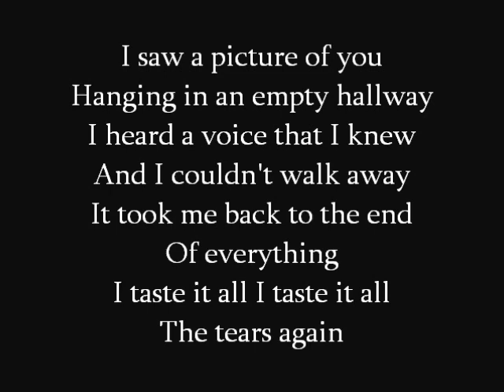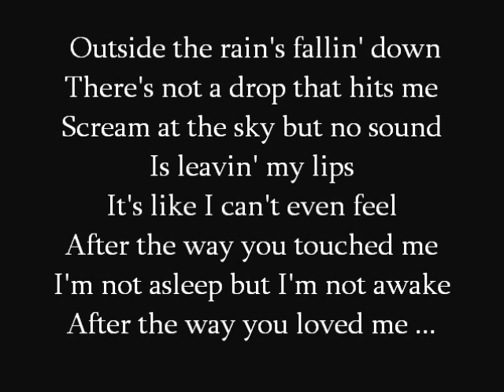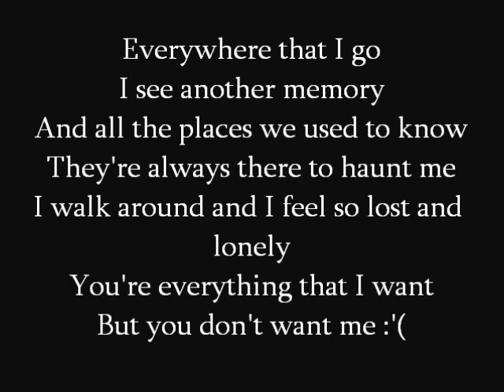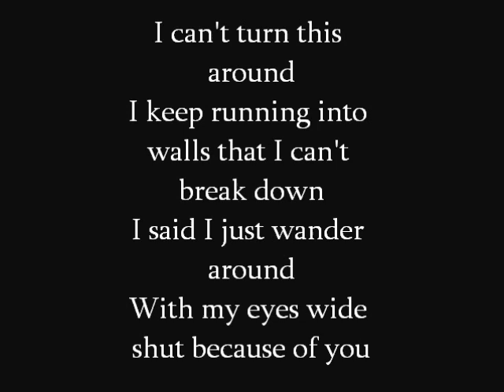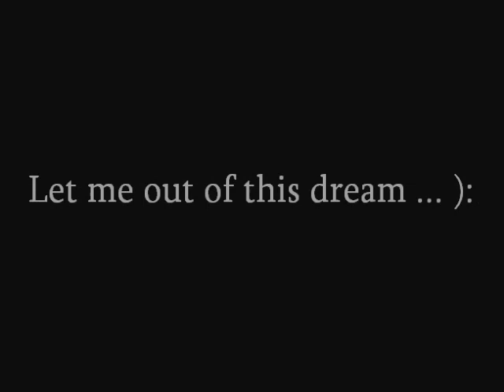Sleep Walker - Adam Lambert Lyrics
This is a lyrics video to the song Sleepwalker by Adam Lambert. I tried a different approach to this video. I hope everyone likes it.